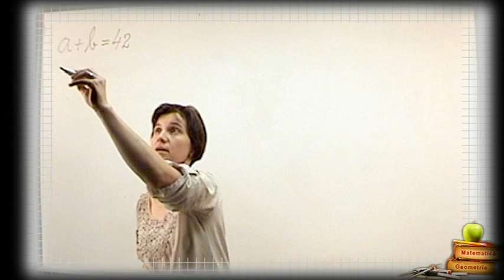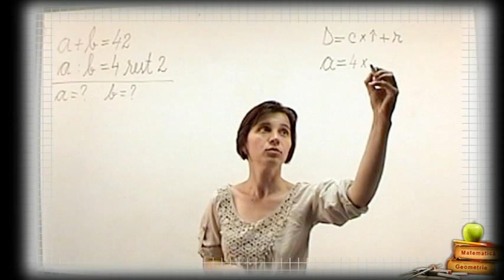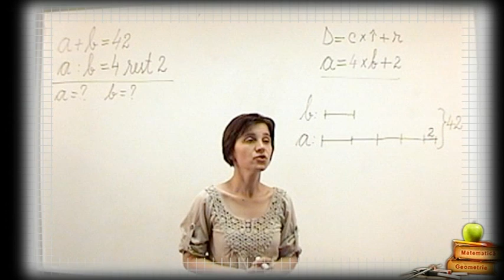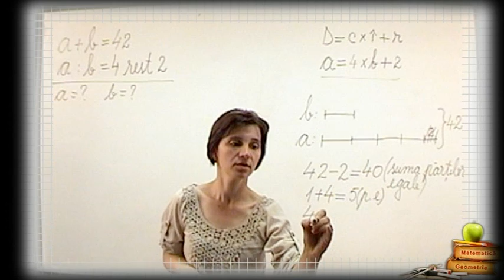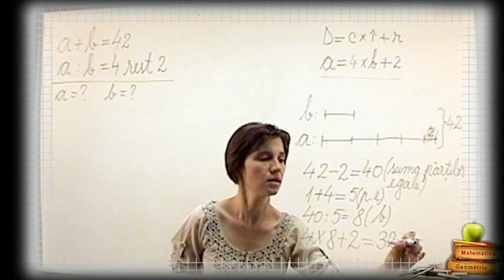Metoda Figurativa Clasa 3 Problema rezolvare prin segmente 3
Mai multe video lectii pe Metoda Figurativa